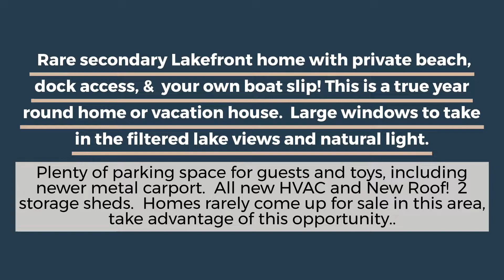Secondary waterfront! 12916 N Newman St, Newman Lake, WA 99025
Here's a chance to get on Newman Lake with this rare secondary Lakefront home complete with private beach, dock access, and your very own boat slip!  This updated home is just a 1-2 minute walk from your private lake access.  This is a true year round home or vacation house.  Main floor living area has a cozy propane stove and large windows to take in the filtered lake views and natural light.  Durable laminate flooring and new interior paint.  2 main floor bedrooms and a large upstairs area which could be used for lots of additional sleeping.  Newer kitchen appliances.  Walkout basement features cozy great room, large bedroom, bathroom, and handy mudroom/laundry area, which is perfect when coming back from the lake.  Extra storage area in basement or non-conforming bedroom.  Plenty of parking space for guests and toys, including newer metal carport.  All new HVAC and New Roof!  2 storage sheds.  Homes rarely come up for sale in this area, take advantage of this opportunity.  If you wait, it's too late!